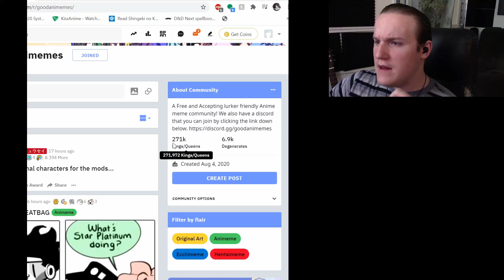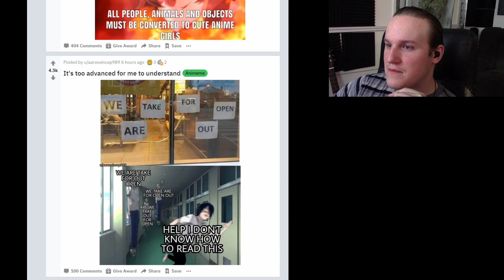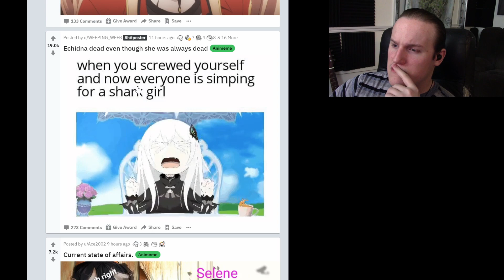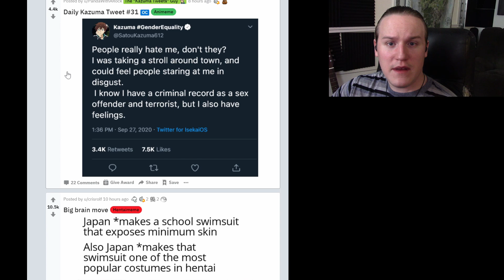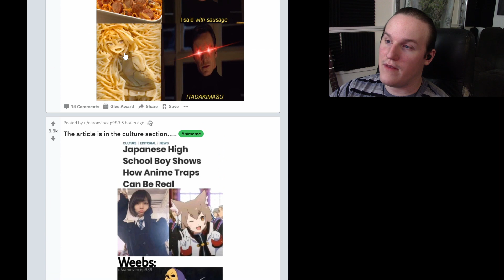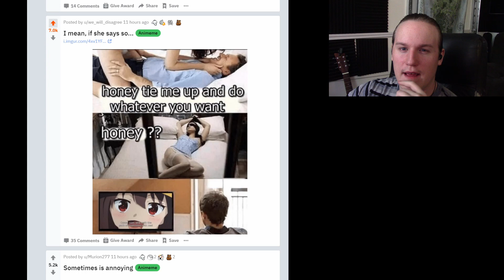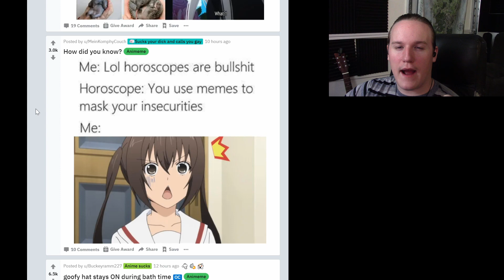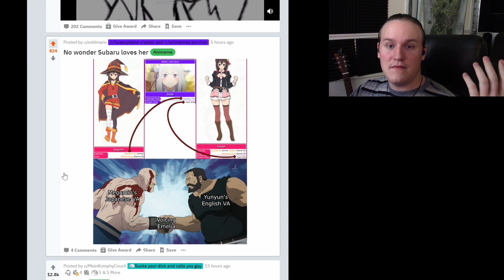Funny anime memes, Who said I was talking about yours?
This video we go into some anime memes on R/goodanimemes, it's always a good time.